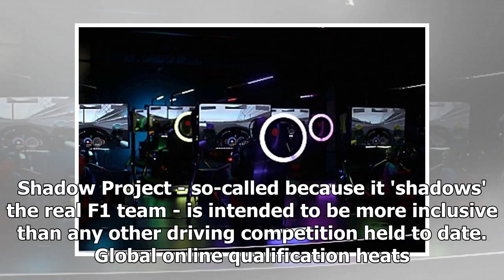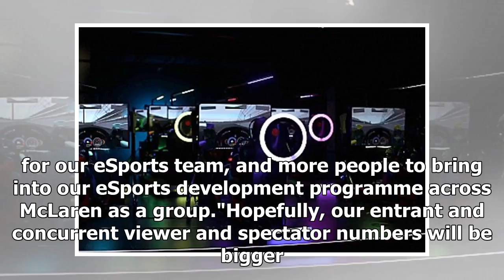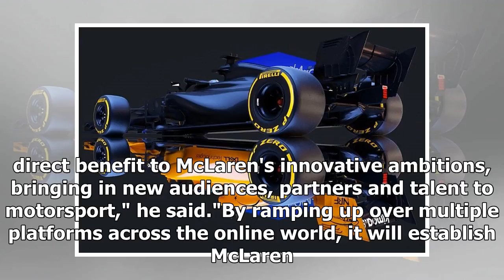McLaren Formula 1 team reveals Shadow Project eSports competition | k production channel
McLaren has announced a new initiative as a follow-up to last year's successful World's Faster Gamer contest, with the winner earning a spot on its eSports team...